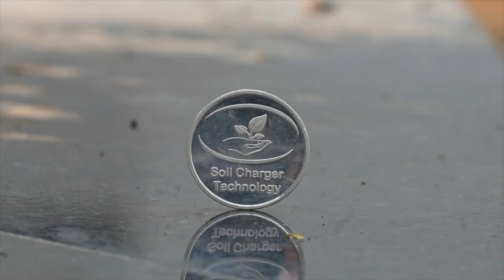SCTवैदिक डाळिंब 43 डिग्री तापमानातही बाग टवटवीत👌सोबतच बंच मध्ये सेटिंग केमिकलवर बागांची शास्वती नाही